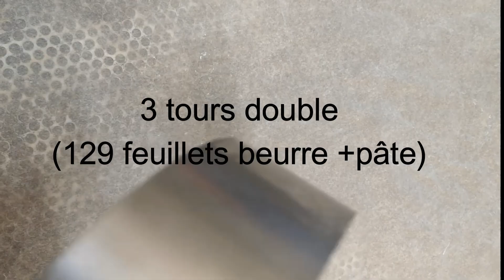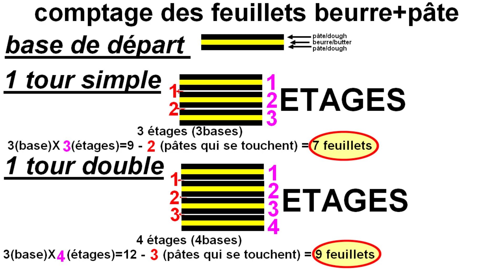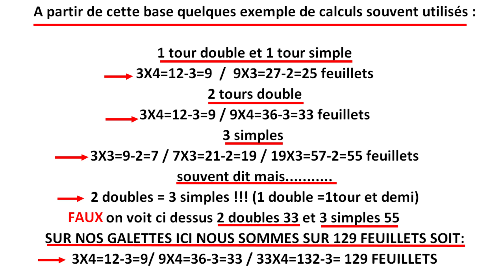👑Galette des Rois en feuilletage inversé PART1👑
Bonjour les amis ,meilleurs vœux à tous pour cette nouvelle année 2021,pour bien démarrer voici une vidéo sur la galette des Rois ,c'est la première partie la deuxième arrive vite ;-)  ,voici les recettes abordées dans la vidéo ,oubliez pas de likez et de vous abonner si ce n'est pas déjà fait et afin d'être averti de l'arrivée de la partie 2 actionnez la cloche !! allez sans plu tarder voici les recettes :
-Beurre manié-
260GR de Beurre/butter
100GR de farine de tradition T65 /flour

-Détrempe (pâton) Dough-
300GR de farine de tradition /flour
10GR de sel /salt
130ML eau/water
1GR de vinaigre blanc/white vinegar
40GR de beurre /butter
Feuilletage pour 2 galettes de 22cm de diamètre (soit 4 fonds)
dough for 2 patties 22cm in diameter

-Crème frangipane- 300GR DE MASSE (cercle de 18CM)
80GR d'amandes poudres /almond powder
10GR de maÏzena /cornflour
65GR de sucre glace/icing sugar
40GR d'œufs entiers /eggs
65GR de beurre /butter
45GR de crème pâtissière /pastry cream
5GR de rhum brun /dark rum
n'hésitez à doubler la recette pour 2 galettes

pour la façon de faire bonne vidéo les amis !!